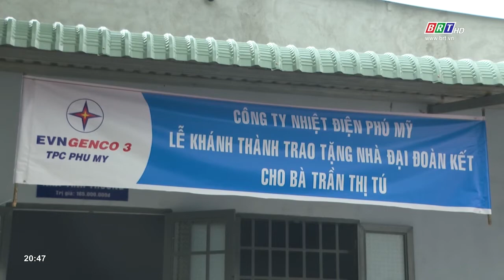Cùng xây mái ấm ngày 24/1/2021 | BRTgo